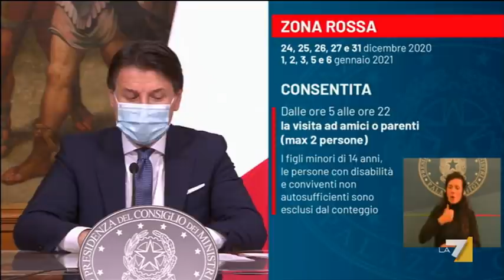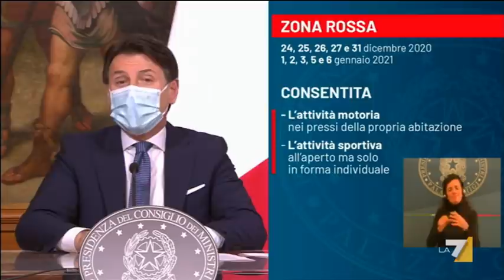Puntata 18/12/2020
Speciale del Tg La7 diretto da Enrico Mentana